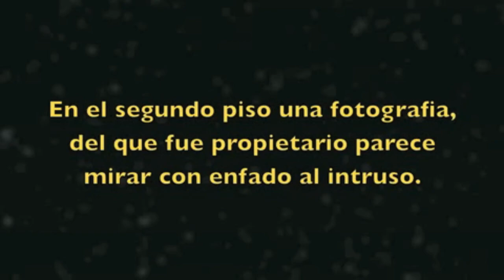CASA DE LOS DRAGONES EN VALENCIA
LLAMADA POR LA AFICIÓN DEL ARQUITECTO A INCLUIRLOS EN SUS PROYECTOS